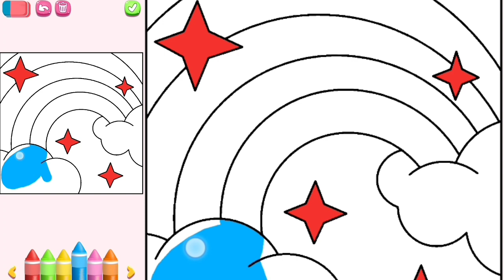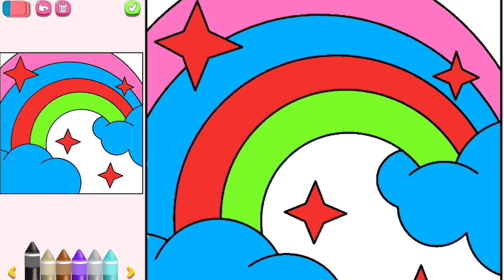Angela 2 ❤️ My Talking Angela 👍 # 32